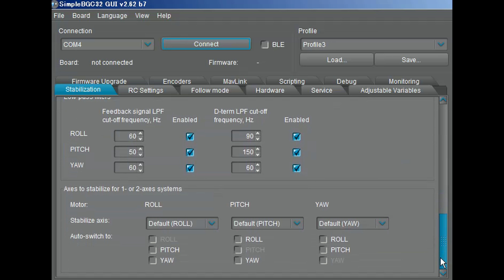Pilotfly H2 with DIY 4th axis gimbal / walk & run / SONY a6500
shot in the 大野極楽寺公園, Pilotfly H2 with DIY 4th axis gimbal handheld stabilizer.  SimpleBGC-PID data displayed in this video. SONY α6500, Voigtländer NOKTON 25mm f0.95,  SAMYANG 7.5mm f3.5 with mod NEX adapter. SONY E 50mm F1.8 OSS ,